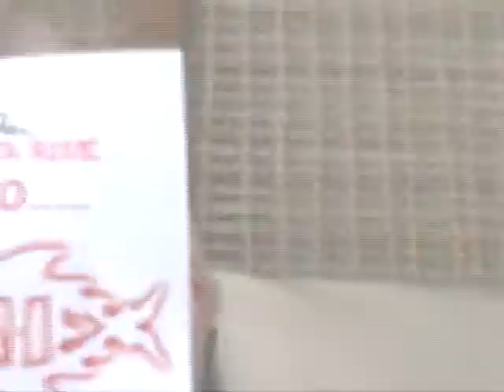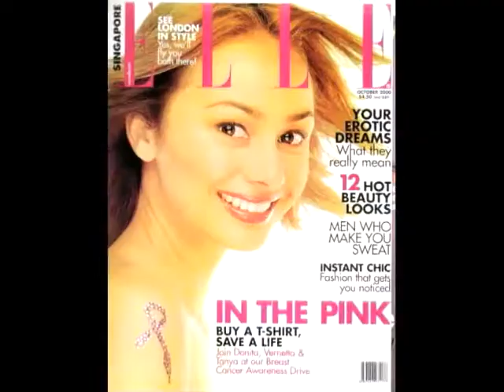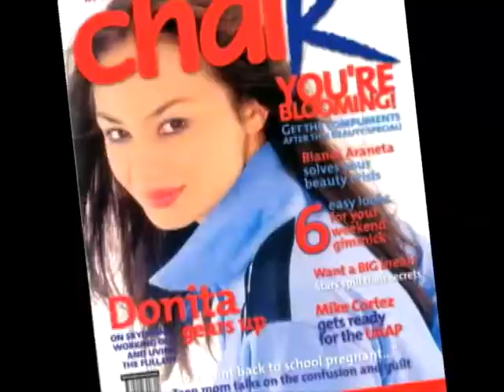ATF_Donita Rose